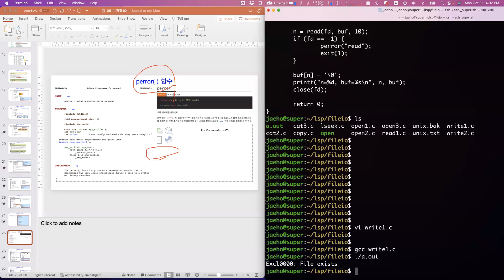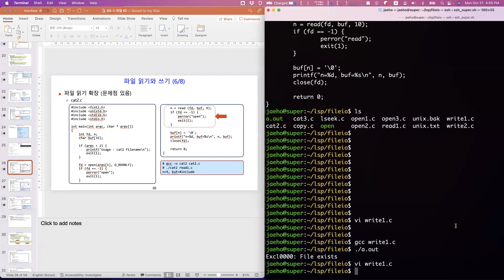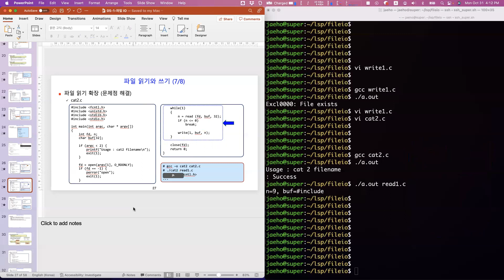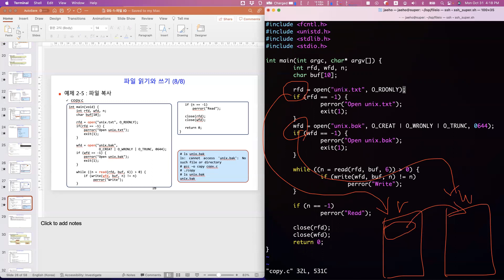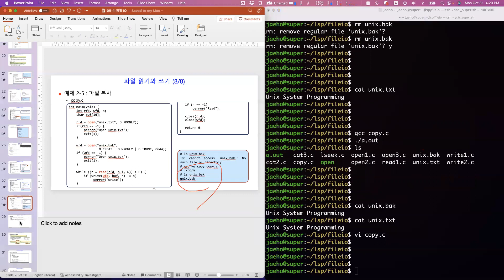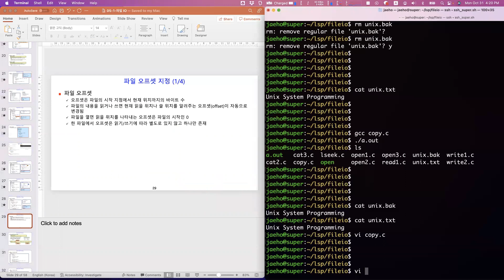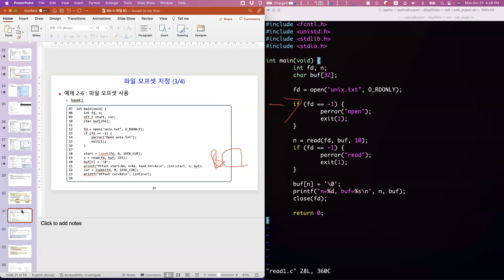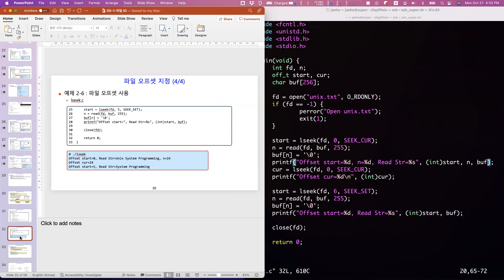[USG-시스템프로그래밍] 6-3 파일입출력 응용 (cat cp lseek)